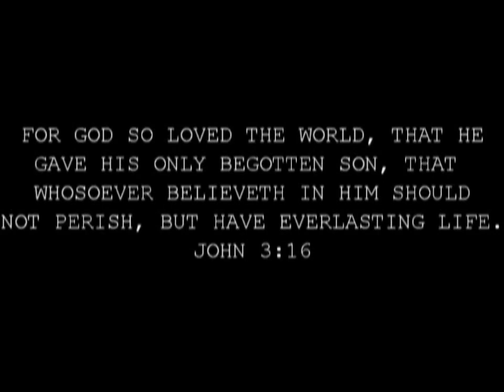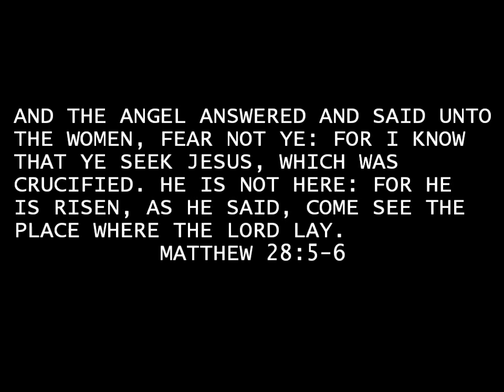ALIVE! ALIVE! ALIVE!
"Alive! Alive! Alive" By Pat Chestnut
Barbourville Church Of GOD